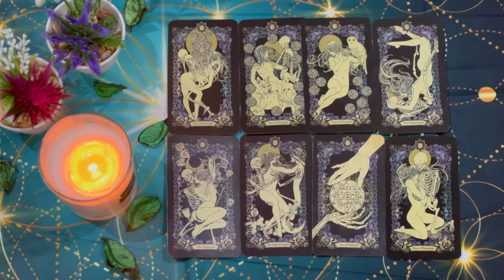TAURUS, YOU'RE GOING TO FIND YOURSELF IN A SERIOUS COMMITMENT VERY, VERY QUICKLY! SEPTEMBER 2024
Taurus Love
Taurus 2024
Taurus today
Taurus SEPTEMBER